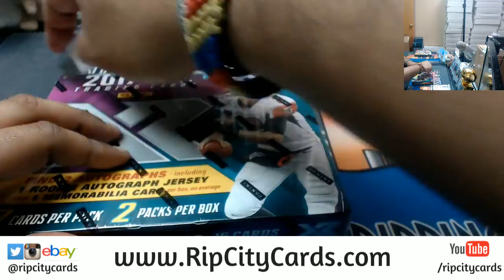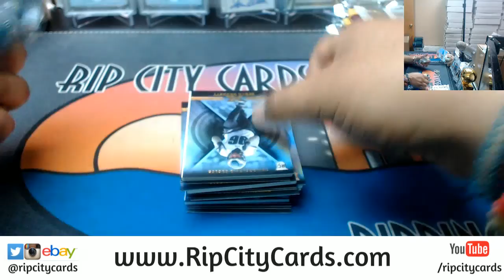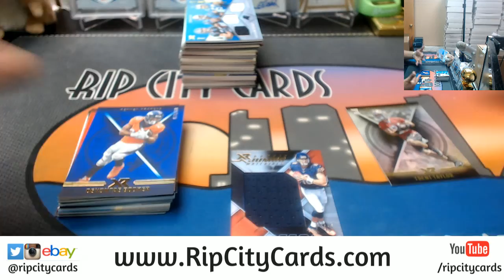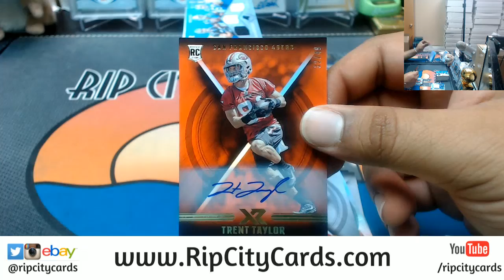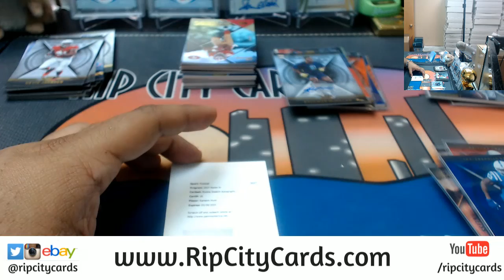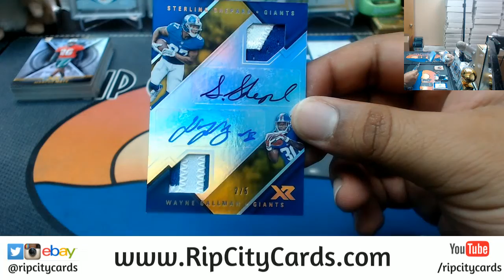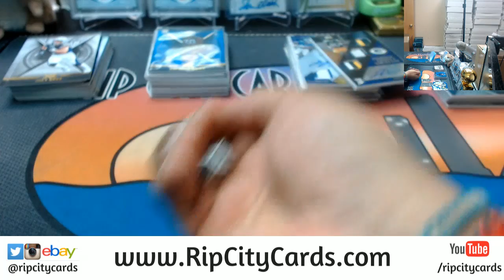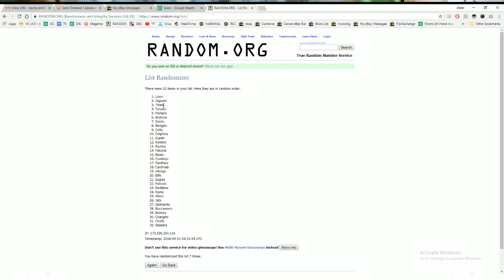2017 XR Football 5 Box #7 eBay